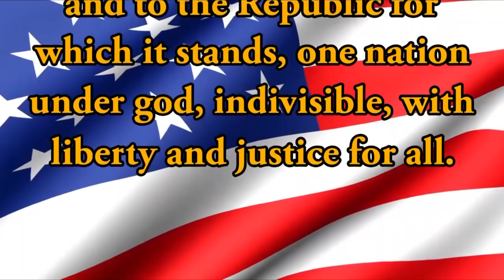HDTV Morning Announcements 12/5/2018